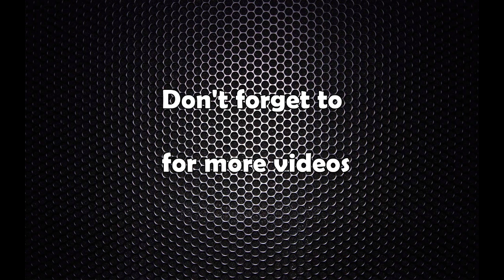13th SAG OPENING ceremony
13th SAG OPENING ceremony